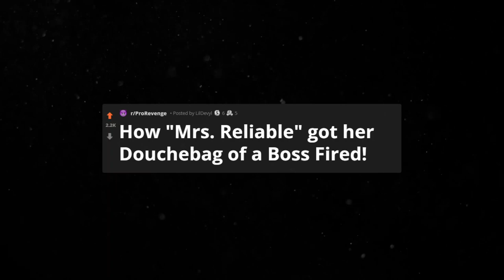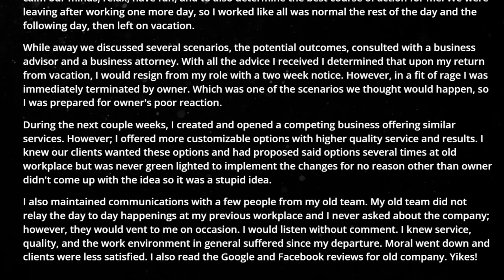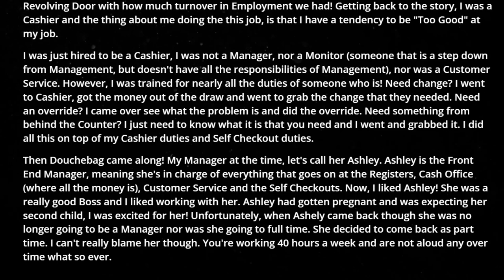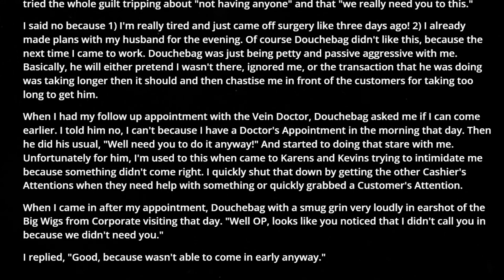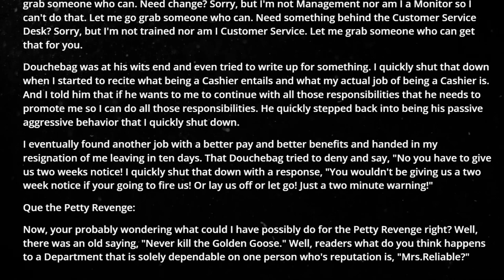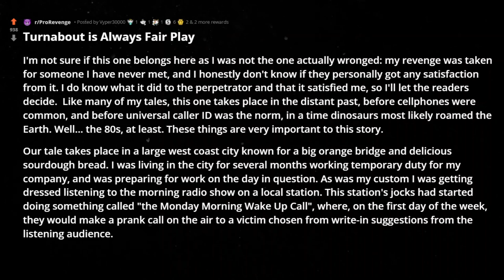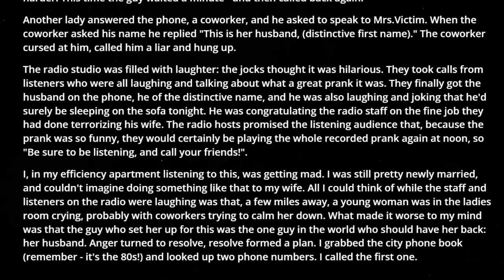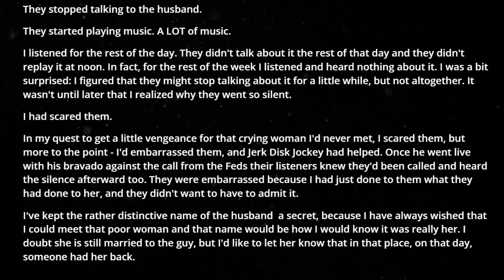r/ProRevenge You're replaceable. . . Okay, bye! reddit stories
In this episode of reddit top posts & best stories from r/ProRevenge :

00:00 : intro

00:29 : story1

05:40 : story2

20:40 : story3